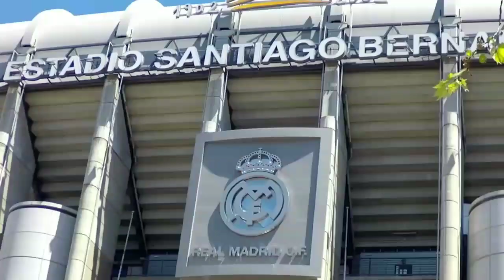MAKIN DEKAT‼️Halaand Serius Ke Madrid🤩 2 Klub Saling Sikut Buru Asensio😠 Modric Tak Jadi Pensiun😍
Isi Berita Real Madrid Hari ini:

- Tak Lagi Minat Rekrut Paul Pogba, Real Madrid Beralih Kejar Wonderkid Ajax
- Karim Benzema Sepanjang Tahun 2021 Kemarin, Ngeri Banget!
- Milan Dan Liverpool Siap Saling Sikut Buru Asensio Dari Madrid
- Beri Bocoran Ke Fans, Erling Haaland Semakin Serius Ingin Ke Real Madrid
- Luka Modric Diminta Jangan Pensiun Dulu